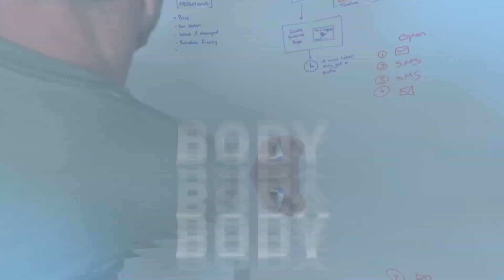072 - A Lifestyle Design Hack to stop comparing yourself to others.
Today I talk about a game that I've been playing with myself over the last few days while I walk around the city of London!

They say that "comparison is the thief of happiness" yet I catch myself continually comparing myself to others or giving people labels. This game (West World style) reminds me that every label I create is just my own creation and that I'm free to change those if I want!